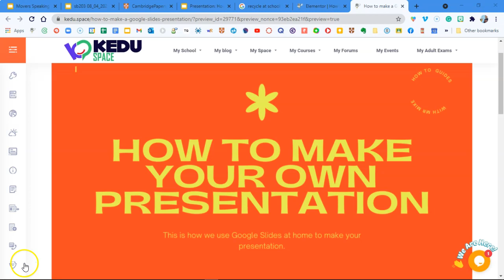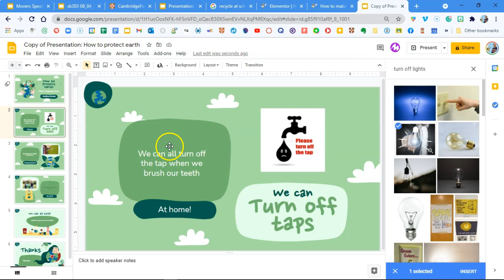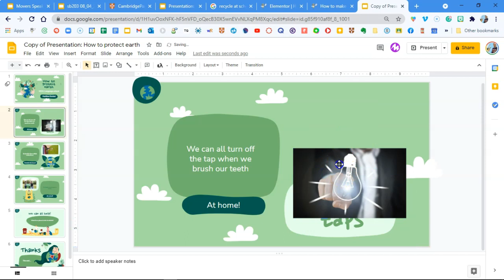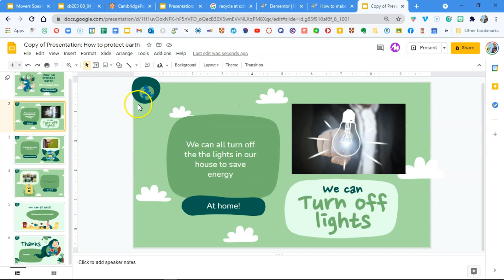How to make a google presentation for KEDU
Let's see how you can use Google Slides to make a class presentation